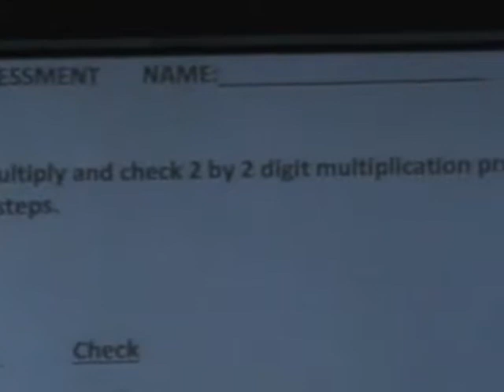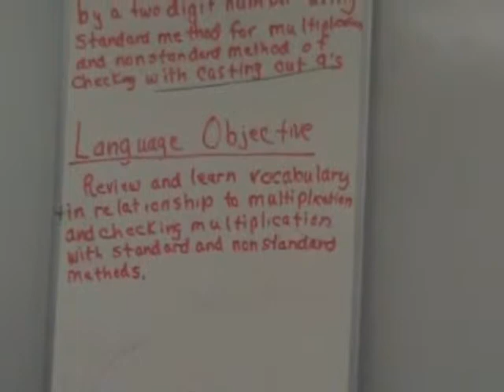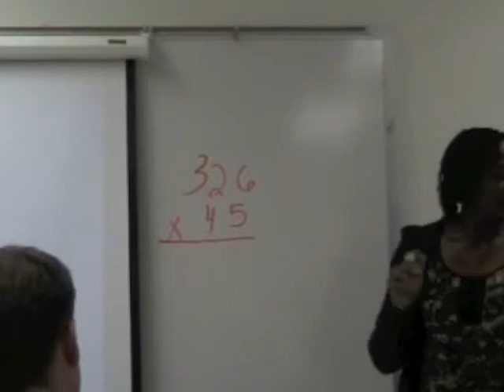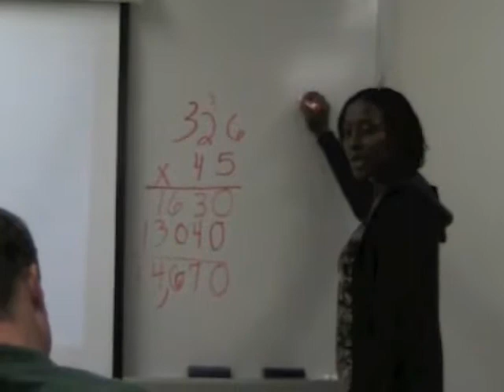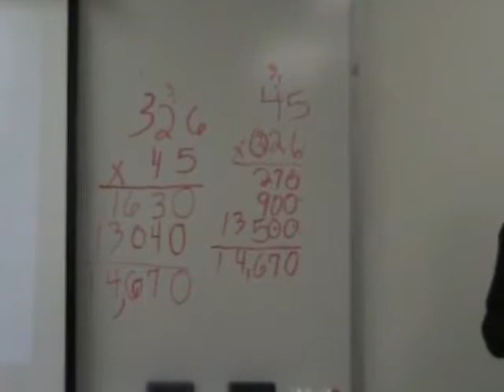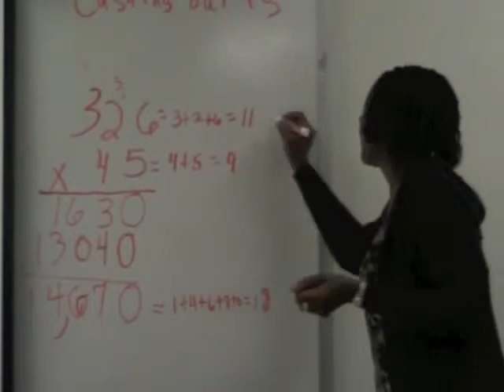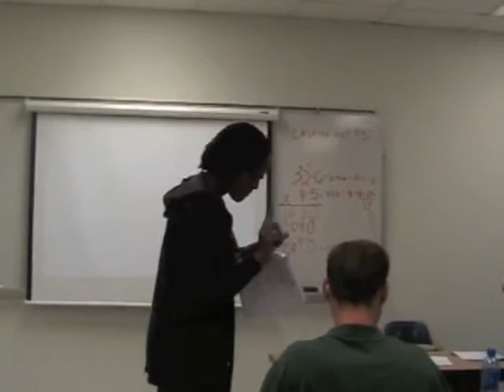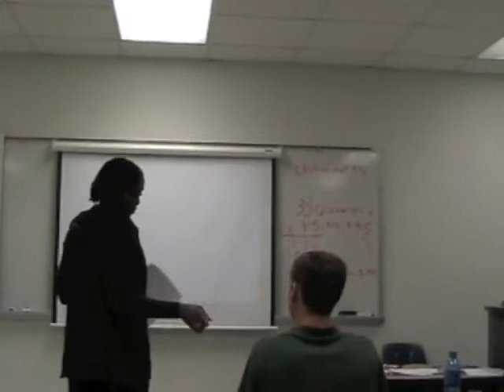Parthenia Antoine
5th GRADE MULTIPLICATION AND CHECKING METHODS
WITH CASTING OUT NINES